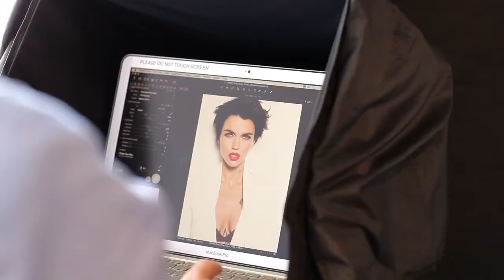BEHIND THE SCENES OF 'RISING STARS 2016' SHOOT - RUBY ROSE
Only Ruby Rose.